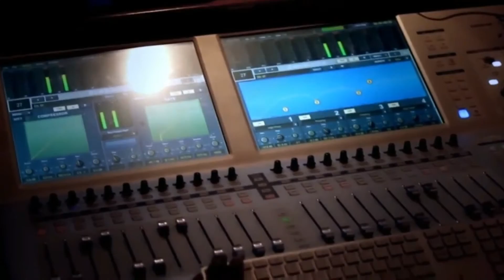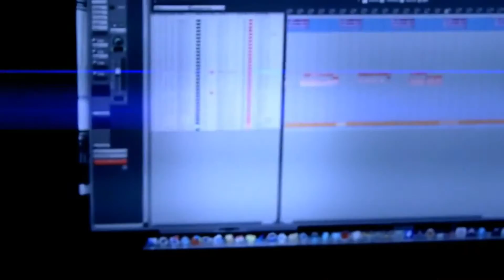InTheMix w/ HipHopOnDeck ft. Mpee, McVeigh, Raw Man, Brunno Brown & Na Nittles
Check Out The Very First Episode Of "In The Mix With HipHopOnDeck" Shot In Philadelphia At The Batcave Studio With Engineer Jay O Featuring MPEE Of {Blag Flag Gang}, McVeigh Of {Big Paper Gang} Raw Man Of {Black Flag Gang}, Brunno Brown Of {Woo Hahh Gang} And Na Nittles Of {Black Flag Gang} Directed By Vanc S.M.E. And HipHopOnDeck.